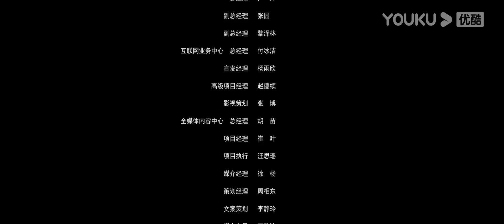ENGSUB【奉天白事铺 The Funeral Supplies Shop in Fengtian】智慧破除迷信骗局之路！| 惊悚/恐怖 | YOUKU MOVIE | 优酷电影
简介：民国年间，时值中元节，太平县昏暗的戏楼正上演着一场给“阴山鬼王的阴戏”。恰逢警察局局长方敬儒（张子健 饰）大寿，局长儿子派人搅乱了戏班子，强占戏院为其父贺寿，正当所有人沉浸在喜悦的气氛中时，一个熊熊燃烧的活人从戏台上空而降，像极了中元节鬼王被烧的场景，与此同时，台下的纸人和鬼王牌位竟也瞬间燃起，人们纷传是其惹怒了鬼王。方敬儒盛怒之下开始调查此事，奉天白事铺掌柜许四九（刘智扬 饰）也被迫卷入其中。随着案情深入，故事主人公许四九见证了一桩桩悲剧，也终于找到了背后的答案……
【奉天白事铺】智慧破除迷信骗局之路！| 惊悚/恐怖 | YOUKU MOVIE | 优酷电影
类型：惊悚 / 恐怖
导演：张博
主演：刘智扬 / 张子健 / 姬晨牧 / 王奎荣 / 苏敏 / 张雨提 / 洪士雅 / 成国栋 / 朱毅桐 / 顾海 / 李彤年